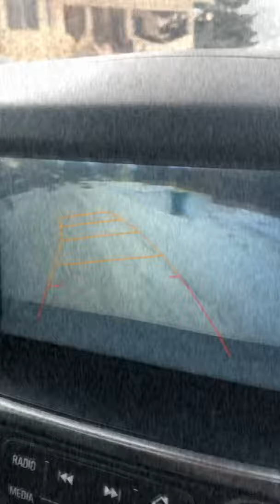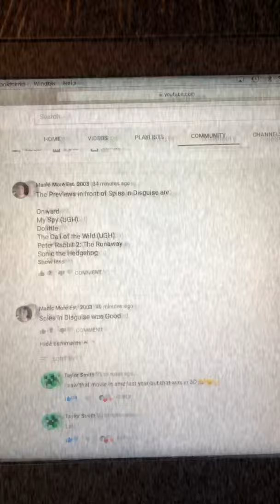Movie Vlogs Season 2: Spies in Disguise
REVIEW: Super spy Lance Sterling and scientist Walter Beckett are almost exact opposites. Lance is smooth, suave and debonair. Walter is not. But what Walter lacks in social skills he makes up for in smarts and invention, creating the awesome gadgets Lance uses on his epic missions. But when events take an unexpected turn, Walter and Lance suddenly have to rely on each other in a whole new way. And if this odd couple can't learn to work as a team, the whole world is in peril.

Movie Grade: B

Critical Response: An Action Packed Angry Birds for the Whole Ride